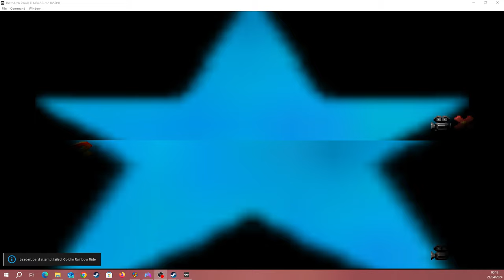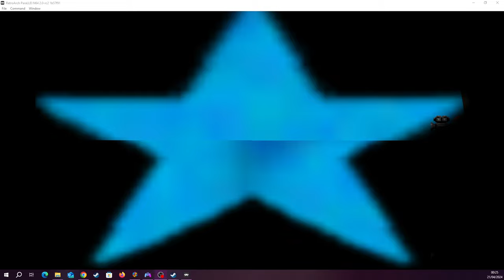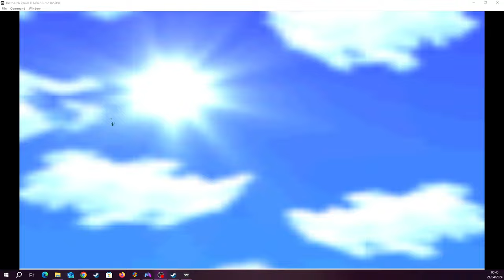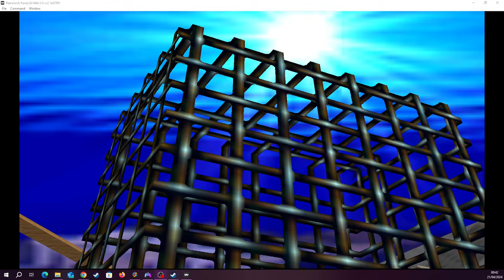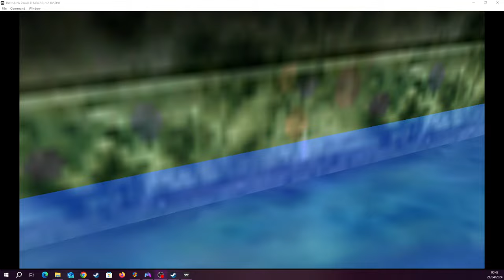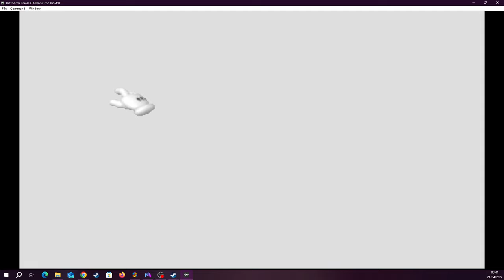Super Mario 64 Multiplayer Splitscreen (1080p) [RA] - Episode 7 [NC]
Course: [0/15] - Peach's Castle [12/12]
* Princess Peach's Secret Slide [2/2]
* Mario Wings into the Sky (Flying Cap) [1/1]
* Peach's Secret Aquarium [1/1]
* Mips the Rabbit [2/2]
* Drainage System (Vanishing Cap) [1/1]
* Hazy Maze Sewage (Metal Cap) [1/1]
* Toad Stars [3/3]
* Mario Wings over the Rainbow [1/1]
Bowser Stage: [3/3] - In the Sky [1/1]
Course: [14/15] - Tick Tock Clock [6/7]
* Roll Into the Cage (Done)
* The Pit and the Pendulums (Done)
* Get a Hand (Done)
* Stomp on the Thwomp (Done)
* Timed Jumps on Moving Bars (Done)
* Stop Time for Red Coins (Done)
* 100 Coins
[YouTube Chapters]

0:00 - [YouTube Chapters]
0:02 - 2:37 [Gameplay: Peach's Castle] [BRB] [(Skip-able)]
2:38 - 3:06 [Gameplay: Peach's Castle] [10/12] Stars]
3:07 - 5:21 [Gameplay: Rainbow Ride] [2/7] Stars]
5:22 - 5:33 [Gameplay: Peach's Castle]
5:34 - 7:47 [Gameplay: Rainbow Ride]
7:48 - 14:05 [Gameplay: Rainbow Ride] [Skip-able)]
14:06 - 16:08 [Gameplay: Rainbow Ride] [4/7] Stars]
16:09 - 16:20 [Gameplay: Peach's Castle]
16:21 - 17:54 [Gameplay: Rainbow Ride] [5/7] Stars]
17:55 - 18:04 [Gameplay: Peach's Castle]
18:05 - 20:54 [Gameplay: Rainbow Ride] [6/7] Stars]
20:55 - 21:13 [Gameplay: Peach's Castle]
21:14 - 22:46 [Gameplay: Mario Wings over the Rainbow] [Failure] [(Skip-able)]
22:47 - 22:54 [Gameplay: Peach's Castle]
22:56 - 25:50 [Gameplay: Mario Wings over the Rainbow] [1/1] Stars]
25:51 - 28:57 [Gameplay: Peach's Castle]
28:58 - 29:05 [Gameplay: Bowser Stage 3 (In the Sky)] [Failure] [(Skip-able)]
29:06 - 29:11 [Gameplay: Peach's Castle]
29:12 - 35:11 [Gameplay: Bowser Stage 3 (In the Sky)] [1/1] Stars]
35:12 - 35:35 [Cutscene] [(Skip-able)]
35:37 - [Retro Achievement Unlocked: The Adventure of Mario Bros]
35:39 - 37:25 [Cutscene] [(Skip-able)]
37:26 - 40:49 [End Game Credits] [(Skip-able)]
40:50 - 40:59 [Game Menu]
41:00 - 41:32 [Gameplay: Peach's Castle]
41:33 - 43:12 [Gameplay: Tick Tock Clock] [2/7] Stars]
43:13 - 43:29 [Gameplay: Peach's Castle]
43:30 - 44:58 [Gameplay: Tick Tock Clock]
44:59 - 46:57 [Gameplay: Tick Tock Clock] [(Skip-able)]
46:58 - 47:38 [Gameplay: Tick Tock Clock] [4/7] Stars]
47:39 - 47:51 [Gameplay: Peach's Castle]
47:52 - 48:17 [Gameplay: Tick Tock Clock] [Failure] [(Skip-able)]
48:18 - 48:24 [Gameplay: Peach's Castle]
48:25 - 50:17 [Gameplay: Tick Tock Clock]
50:18 - 52:44 [Gameplay: Tick Tock Clock] [(Skip-able)]
52:45 - 54:25 [Gameplay: Tick Tock Clock] [6/7] Stars]
54:26 - 54:30 [Gameplay: Peach's Castle]
54:31 - 54:47 [FIGHT!: Meikitamemo VS LolindirLink]
54:48 - 57:02 [Gameplay: Peach's Castle]
57:04 - [End of the Episode]

Note: Sorry for the flikkering and sorry for the windowed mode.
The Rom hack would constant freeze on full screen + the flikkering would've been much more intense.

So this was the best solution!

Another Note:

Mario = Meikitamemo (Me)
Luigi = LolindirLink

Bonus Note: All 100 coins will be done later.
The coins have cheevo's that are time based.
So we do those as last.